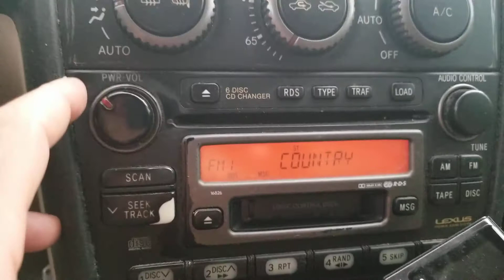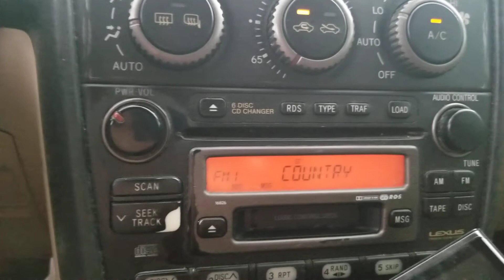Kaleigh singing and winning Rhett tickets